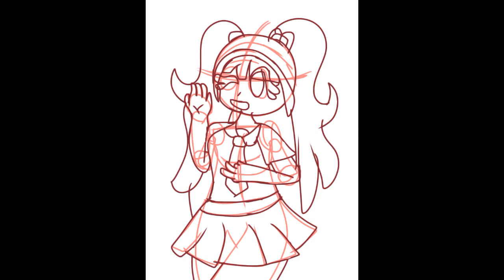T h i c c !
V e r y t h i c c